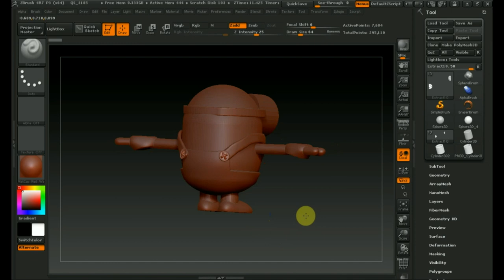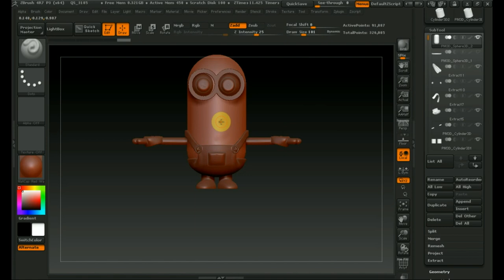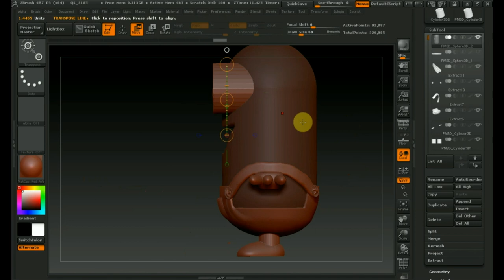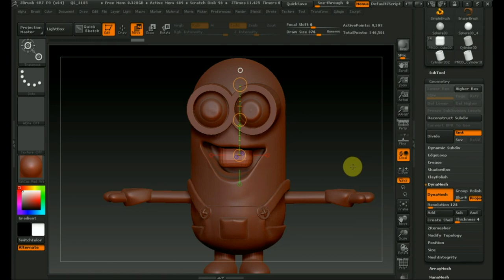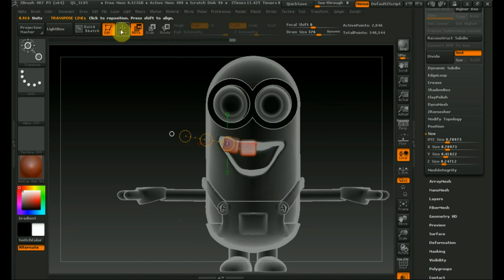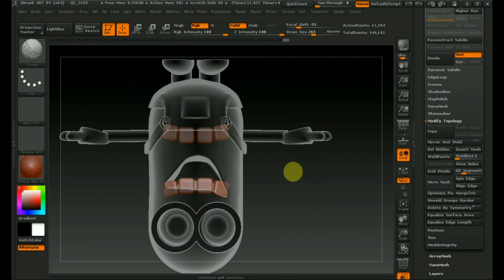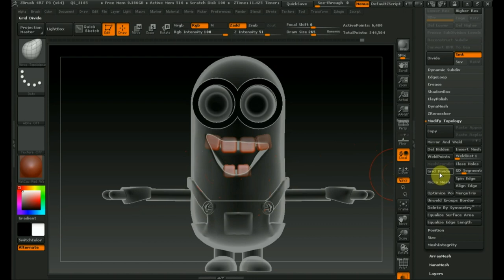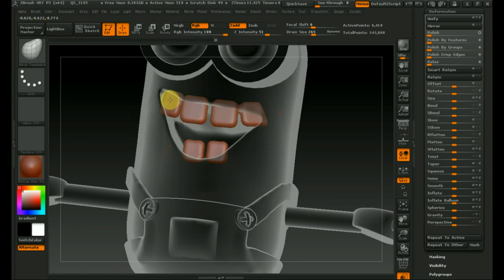Zbrush 4R7 много миньонов из 1 базового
тема по миньонам и ссылки на инфу